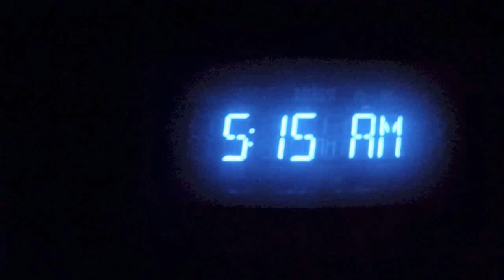[HD] shsu soccer preseason. july 2015